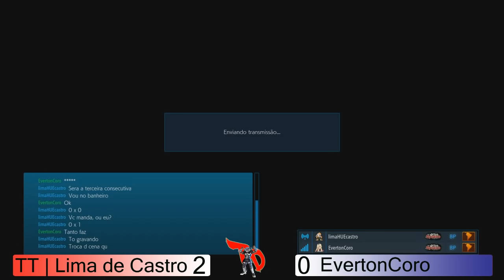FT5 TT-LimadeCastro x EvertonCoro FEAT.Denner (TEKKEN 7 SEASON 2 PT-BR)